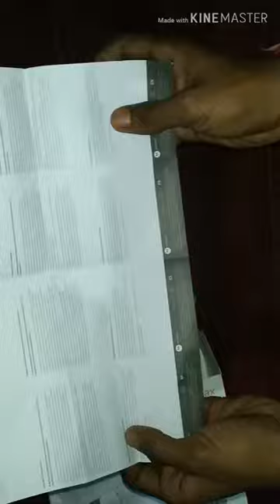Motorola Pulse Max unboxing🔥🔥🔥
Hi Friends,
Welcome 🙏to my Technical channel Electronic World. In this video we are unboxing MOTOROLA Headphone.

For more video visit channel